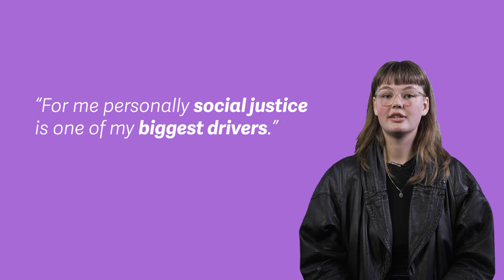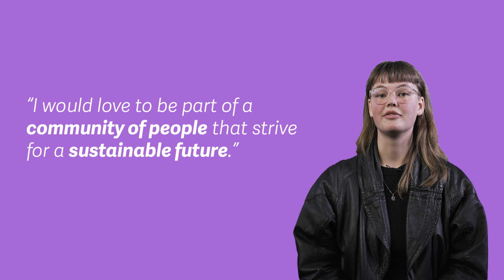Study programme presentation - Bachelor International Development Management (EN)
The Bachelor of International Development Management gives you the knowledge and motivation to take steps towards promoting this balance. In your study programme, you can opt to focus on reconstructing society after natural disasters, empower people living in rural areas or contributing to fair economic chains from raw material to consumer. In all cases, you will learn to bring people together, defend interests of different stakeholders, and to facilitate and support developments and innovation.